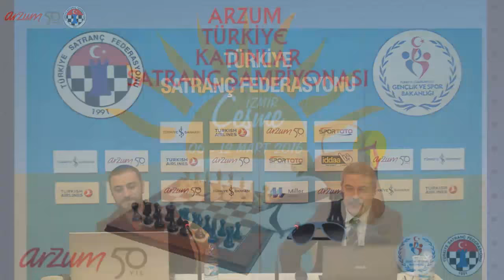2016 Arzum Türkiye Kadınlar Satranç Şampiyonası Tur 7